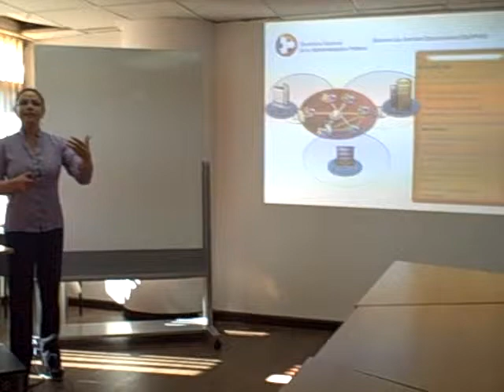Presentación programa QUIPUX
Patzún, Presentación programa QUIPUX por parte de la Subsecretaría de Gobierno Electrónico del gobierno de Ecuador